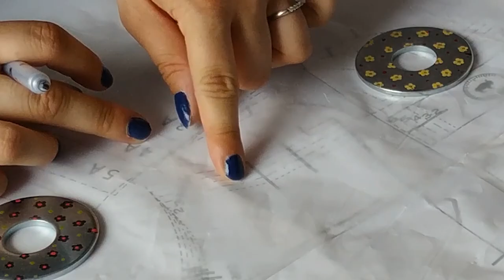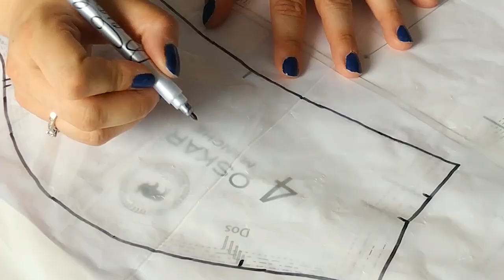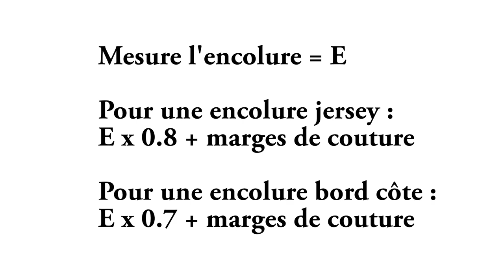Tuto : coudre un T-SHIRT Enfant / Femme / Homme à la surjeteuse (Facile)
On a parfois peur de se lancer dans le jersey ou dans la couture de vêtements… Je vous propose aujourd'hui un projet facile et adaptable à tous ! Homme, Femme et Enfant ! Un tee Shirt !!

Les accessoires classiques de couture … Fils, Aiguilles, Ciseau, Epingles …
J'aime beaucoup utilisé les pinces Clovers :

Ce tutoriel est construit sur la base du modèle Oskar de chez Super Bison mais je vous y glisse mes astuces et tous mes conseils. Vous pouvez retrouver ce modèle ici :
Pour les femmes je vous conseille le patron gratuit Plantain de Deer And Doe
Pour les hommes je n'ai pas de coup de cœur.

Si vous avez aimé cette vidéo n'hésitez pas à la partager et à mettre un pouce, ça fait plaisir !

Mon matériel de couture :
Ma machine à coudre